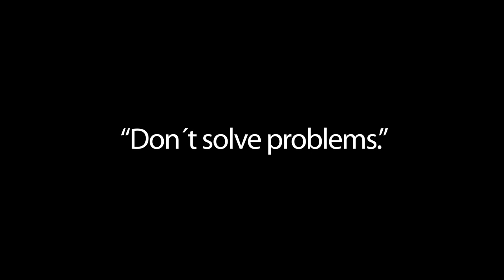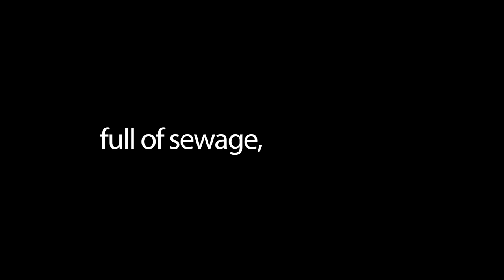Voces UFM: Don’t Solve Problems | George Gilder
En 2021, la Universidad Francisco Marroquín cumple 50 años de difundir los principios éticos, jurídicos y económicos de una sociedad de personas libres y responsables. A través de los años, la UFM cuenta con un sinfín de actividades que facilitan el aprendizaje interdisciplinario a través del debate y acercamiento con profesionales de diversas ramas y con experiencia internacional.

Voces UFM es un proyecto que reúne extractos de conferencias y entrevistas de profesionales que expresan pensamientos sobre la libertad, responsabilidad y libre mercado.

Este video es un extracto del discurso de George Gilder durante el Acto de Graduación, Mayo 2014. George Gilder es inversionista, escritor, economista y tiene un doctorado honoris causa en Ciencias Sociales por la Universidad Francisco Marroquín.